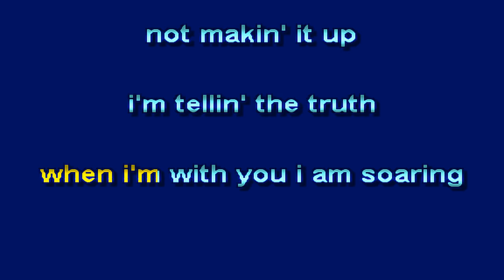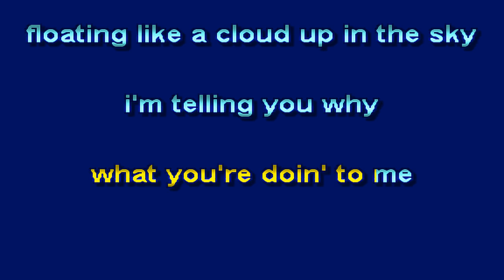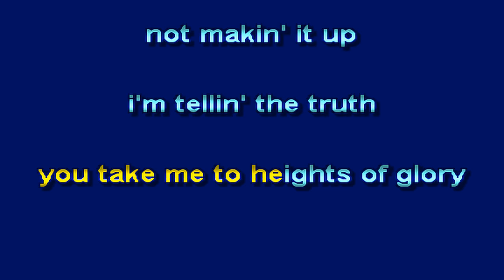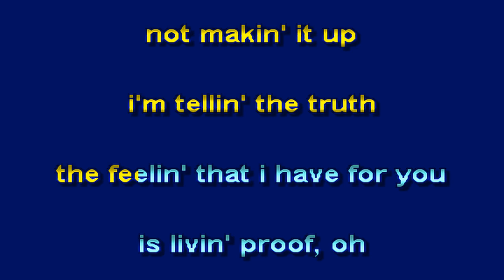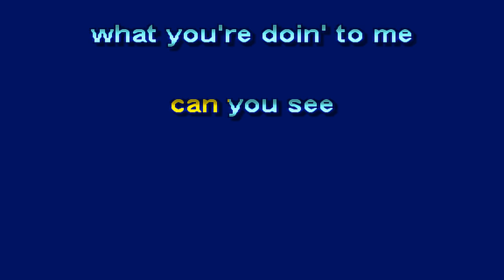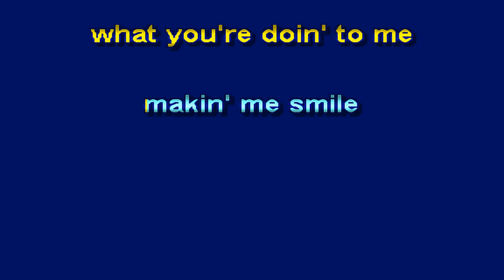John Mark Veazey, RJ Benitz - Can You See - Karaoke Version from Vesci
Karaoke version of "Can You See".